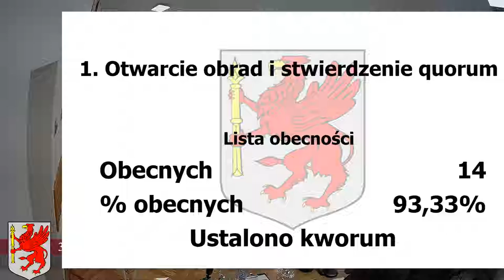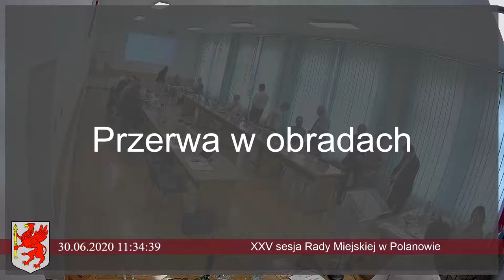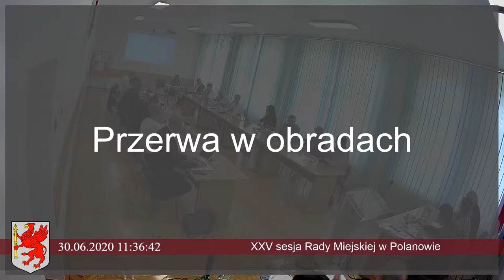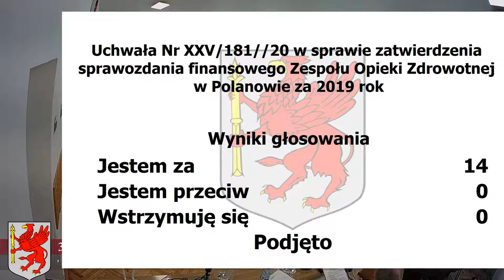XXV Sesja Rady Miejskiej w Polanowie - 30 czerwca 2020